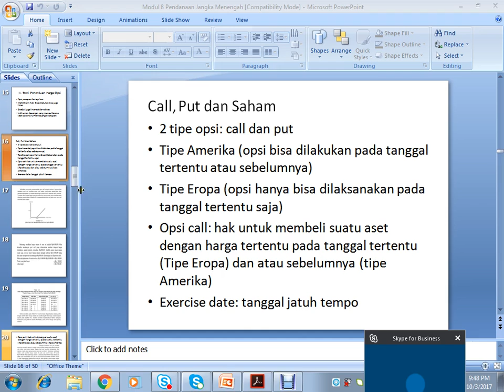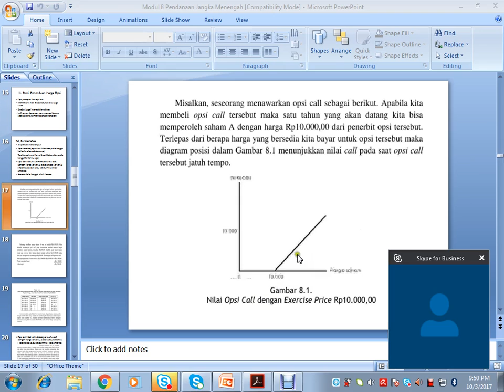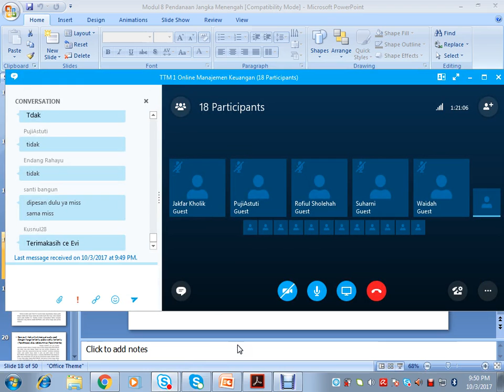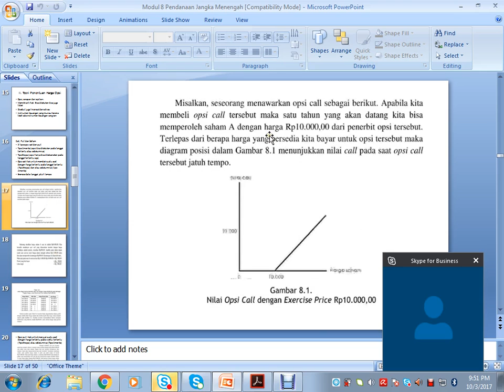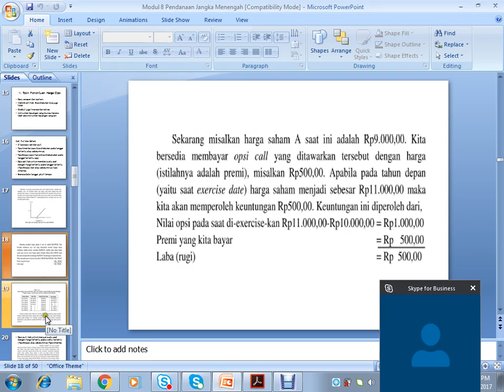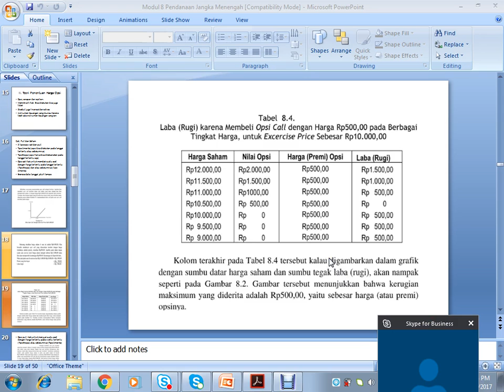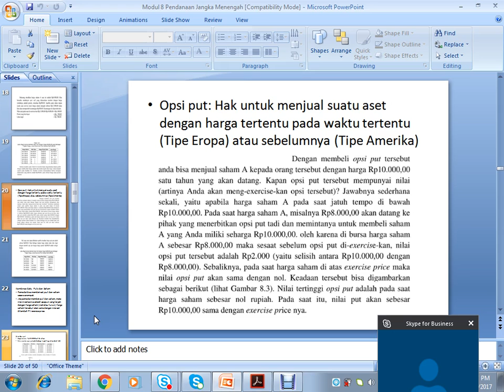2017 2 Manajemen Keuangan UTT OL8 03102017 Part 5